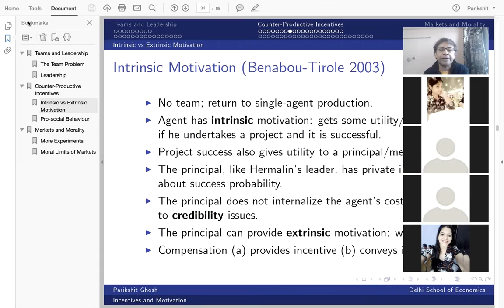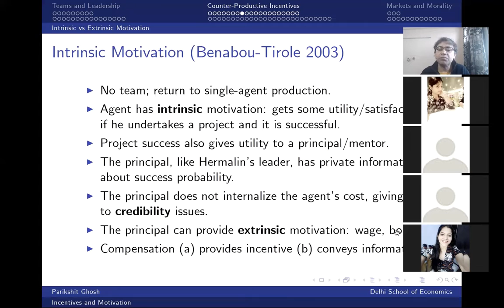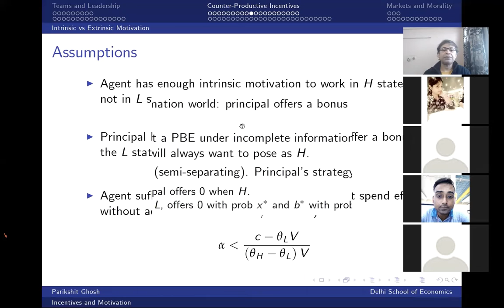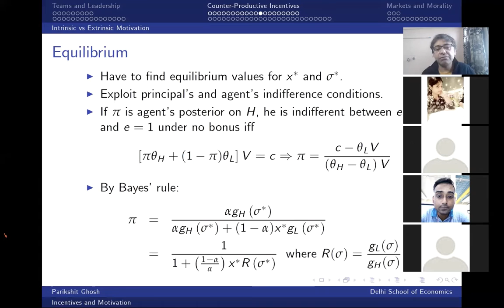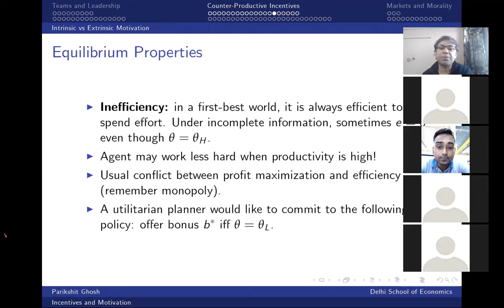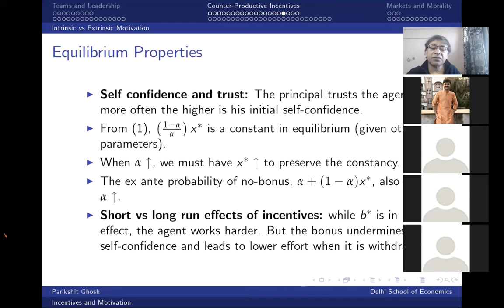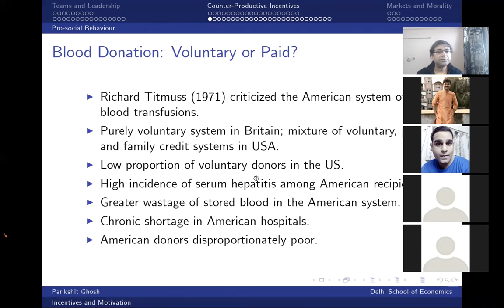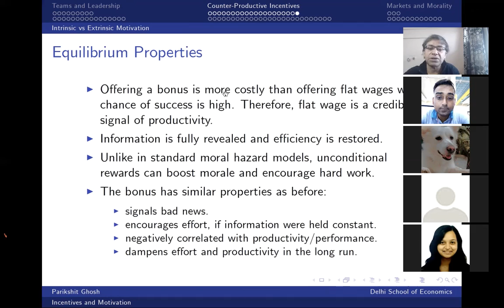Intrinsic vs Extrinsic Motivation: Part 1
Lecture based on Benabou and Tirole (2003)